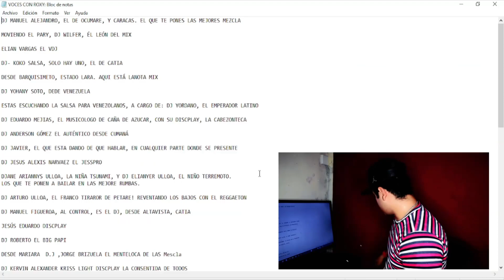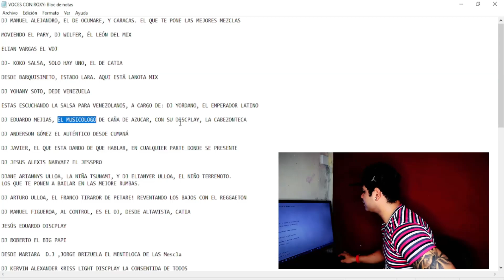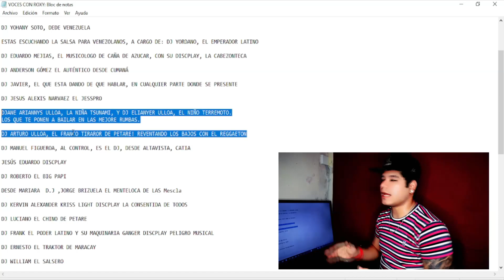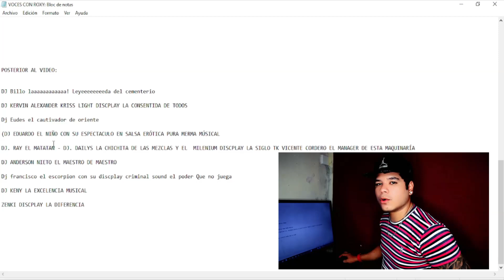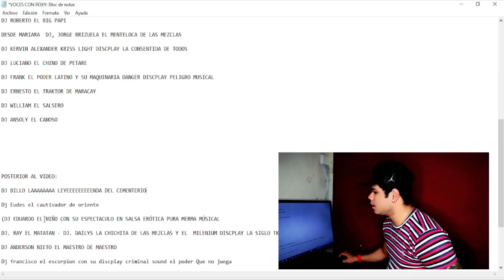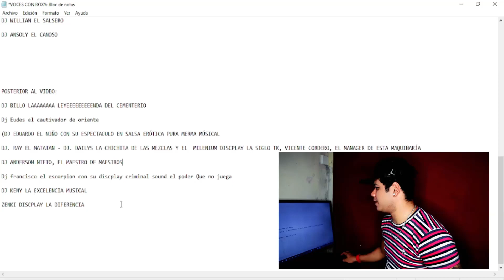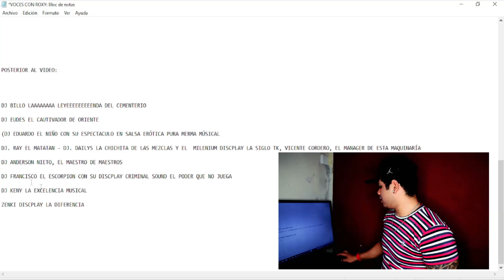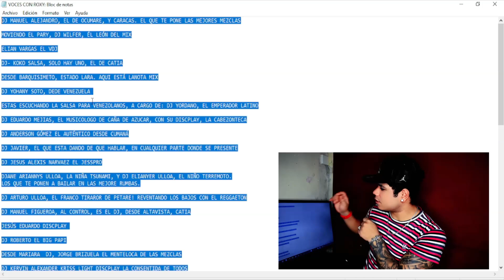🔥 VOCES PARA DJS CON ROXY 🎧 NOMBRE + ESLOGAN ★ESTOS SON LOS GANADORES★ @DjDarrelElapoderado ✔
REGALO VOCES ESPECIALES PARA DJS
TU VOZ DE DJ NOMBRE + ESLOGAN 🎧
VOCES PARA DJS GRATIS 🔥🔥🔥🔥
GRABA TU NOMBRE DE DJ 😎

Hola mis colegas djs, por aquí les dejo este pequeño listado de nombres que mandaré a grabar con la voz de Roxy.